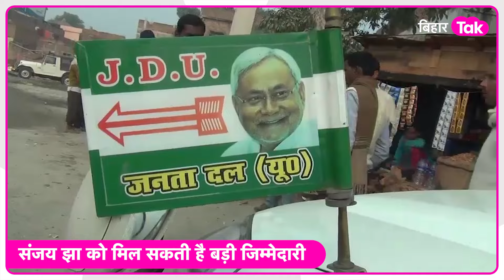Sanjay Jha बनाए जा सकते हैं JDU के कार्यकारी अध्यक्ष, Nitish Kumar लेंगे फैसला| Bihar Tak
संजय झा हो सकते हैं JDU कार्यकारिणी के राष्ट्रीय अध्यक्ष, दिल्ली में नीतीश कुमार लेंगे फैसला